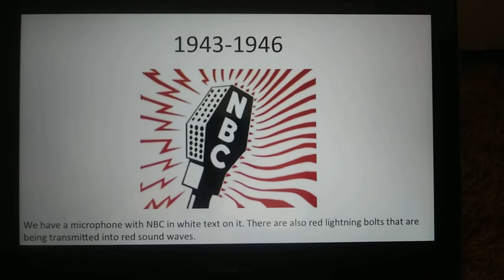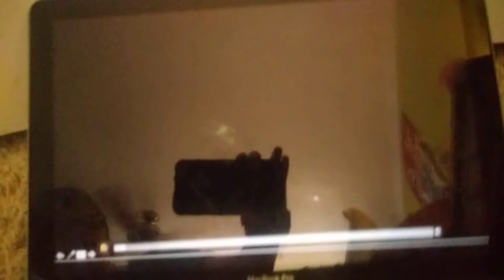TV Logo History Episode 13: NBC (Reupload)